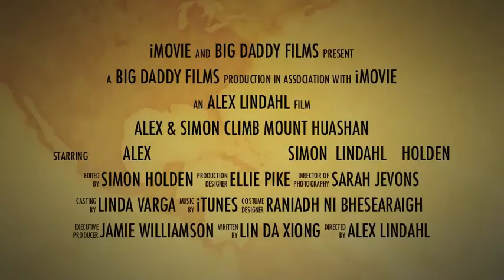Mt. Huashan Trailer